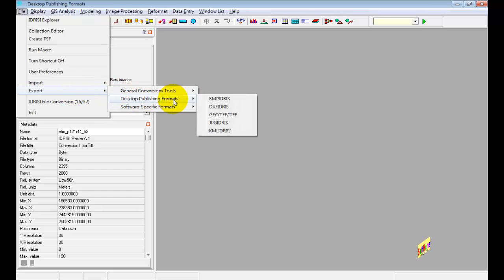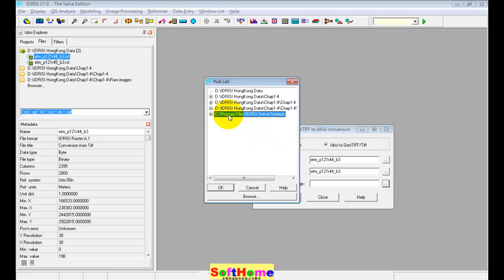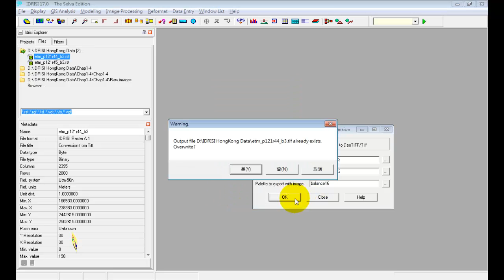IDRISI A15 Export GeoTiff 輸出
Tutorial for IDRISI  V.17
地理資訊及衛星遙測影像處理軟體
Export GeoTiff 輸出 教學範例
GIS and Image Processing Software

Command, 操作指令示範; Export,輸出;

The Original Video from Clark Labs and SoftHome
本影片來自原廠官方網站及全傑科技
Clark Labs 原廠之官方網站:

13F, NO. 55, SEC.1, CHIEN KUO N-ROAD, TAIPEI, 10491,TAIWAN ROC
All Software :
Land Change Modeler ; Data Archives ; UNITAR Workbooks ;CartaLinx

本公司為 IDRISI 原廠授權之臺灣獨家代理商
1.教育訓練  2.技術服務  3.教學範例  4.動畫影片

SoftHome4IDRISI is our Video Channel for ? in YouTube
SoftHome4IDRISI 是本公司專為 IDRISI 開設之之Youtube專有頻道
您可以連結以下網址,來預覽所有的影片